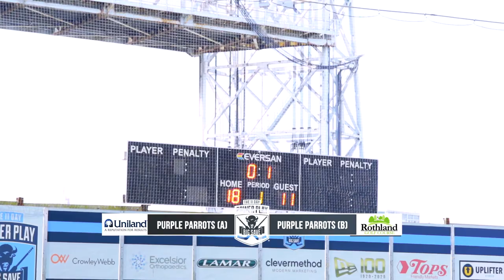Purple Parrots Game Highlights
Checkout one of our top fundraising teams Purple Parrots (A) vs Purple Parrots (B)! The Purple Parrots are captained by Nick Karl and Matthew Handley. Game highlights produced by Uplifter Video